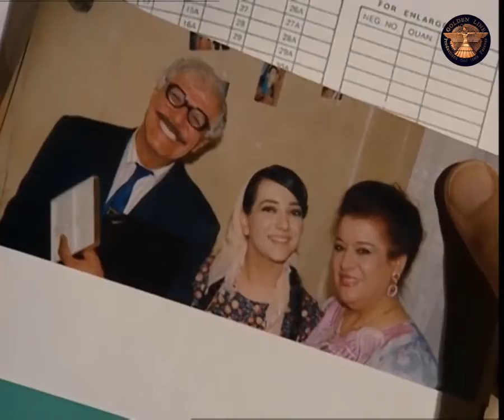الكل عم يطلع لعند دنيا بس ماحدا نكمش غير ابو رامي وتبهدل 😂😂 دنيا1